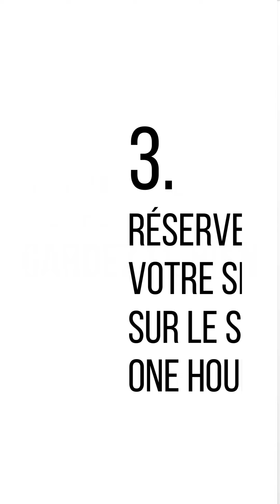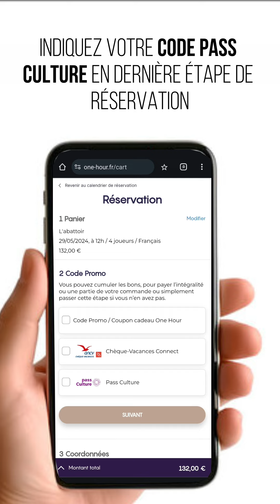Comment réserver gratuitement un escape game avec le pass culture ?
Vous avez 18 ans ? On vous donne la procédure !